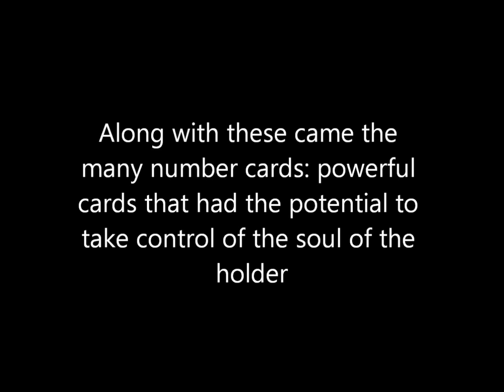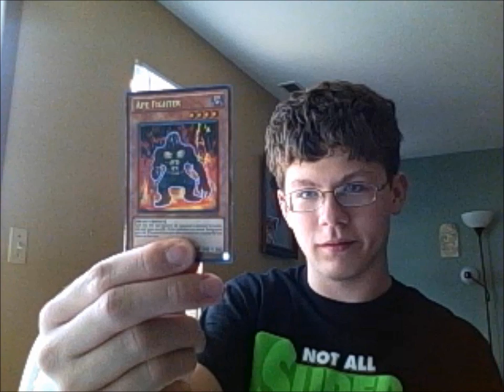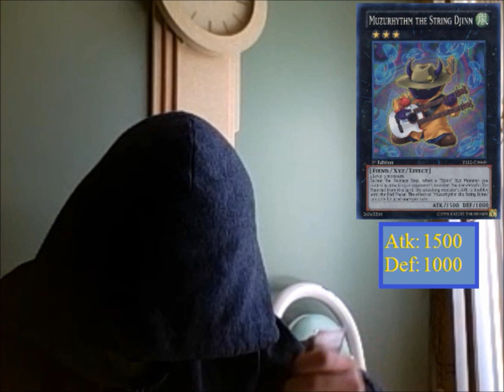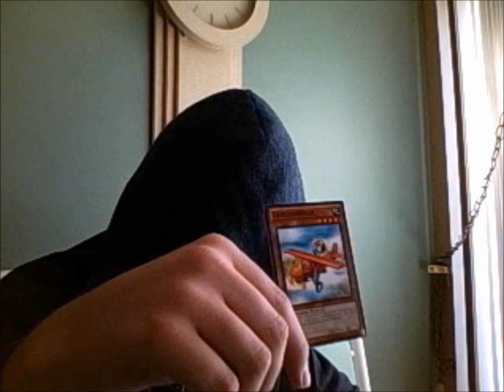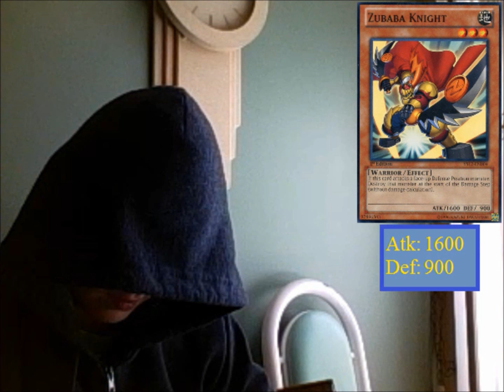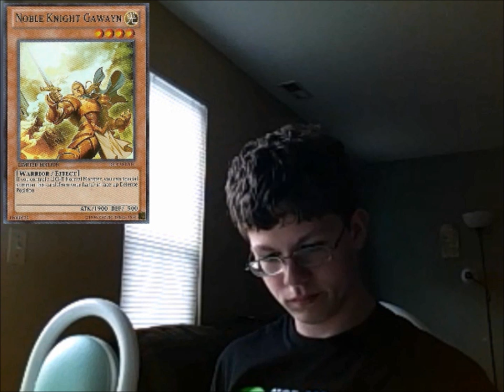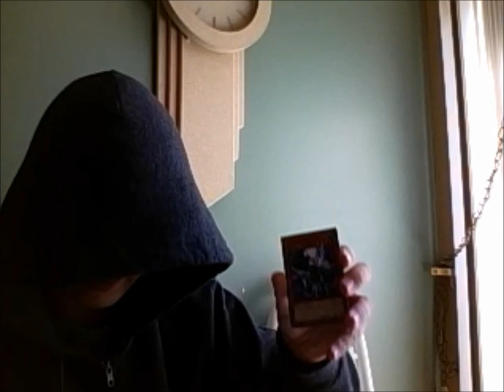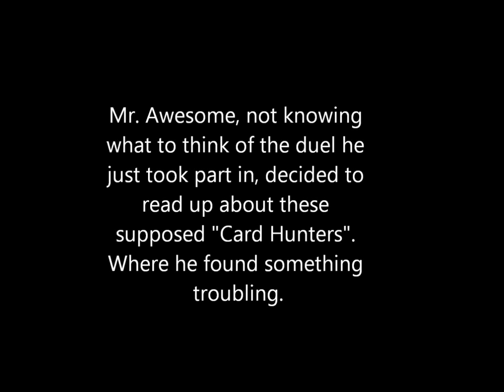Yu-Gi-Oh! Project Games ep 1 Introduction to Chaos (Live Action Series)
Tom was just a regular duelist. But that all changed when a mysterious figure who refers to himself as a card hunter breaks into his house and tries to steal his brother's deck. Now
Tom must get his game on if he wants to beat this intruder in the only logical way: In a Yu-Gi-Oh! Duel!
This live action series was inspired by PrezKoumori's Excalibur, so yeah there's that. And yes, I am aware of how many flaws this has, but keep in mind, the only tools I have at my disposal are MS Paint and Windows Movie Maker.